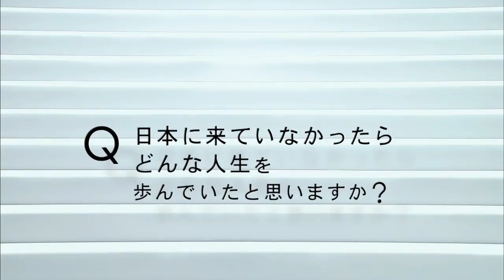【ニコライ・バーグマンの日本】ロングインタビュー (オデッサの階段)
「ニコライ・バーグマンの日本とは、大きな箱である」　番組からの結論にニコライ・バーグマンはどう答えるか。